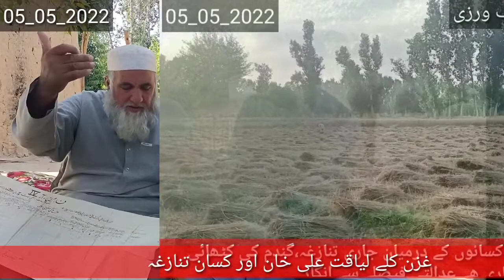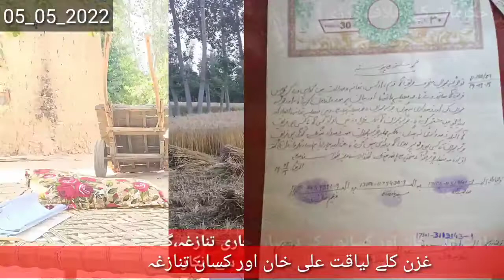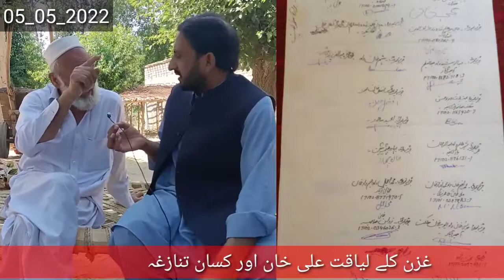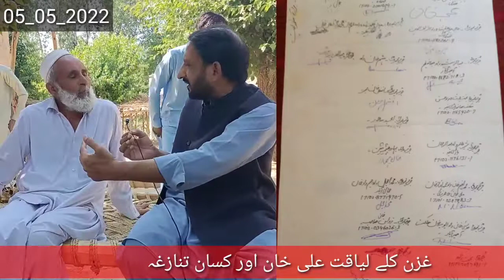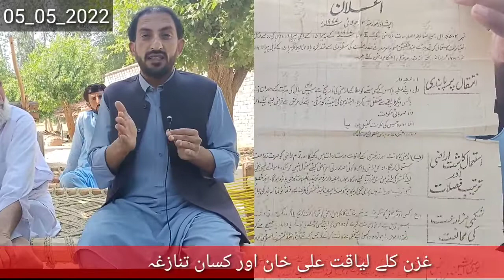غزن کلے تنازعہ